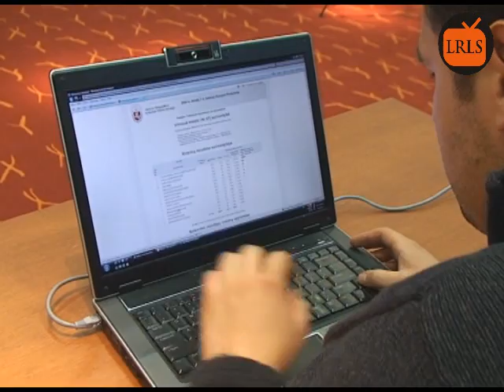E. Masiulis: Lietuvoje yra daug liberalų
2009 m. Europos Parlamento rinkimuose gavęs 7,35 % rinkėjų balsų Liberalų sąjūdis pratęsė europarlametarizmo tradiciją, taip įgyvendindamas partijos Suvažiavime iškeltus tikslus. Video reportaže Eligijus Masiulis pabrėžia, kad sėkmingi rinkimai  puiki proga pakviesti visus liberalią mintį suprantančius tapti Liberalų sąjūdžio nariais.